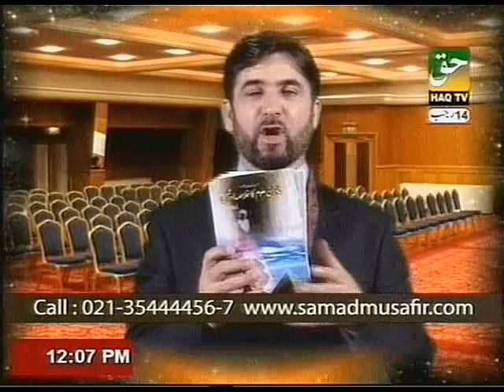Future Goals Settings By PROF. DR. ABDUL SAMAD (Part-1)